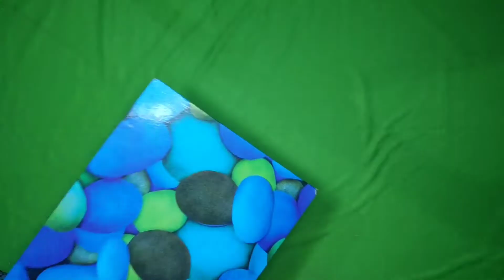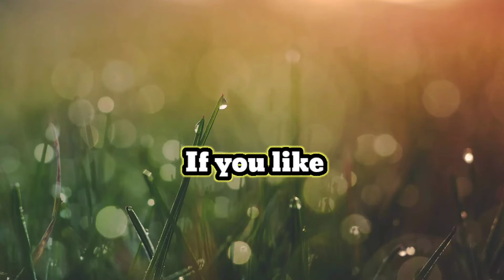new grand look saree kuchulu //new easy saree tassel design // Saree kuchulu in telugu..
Today in this video I am showing new grand look saree tassels design..

    it is very simple and new saree kuchu design ,,,easy to make saree kuchulu at home,,,,,,in Telugu..

        latest saree kuchu design with using normal swing needle at home..

Material required:
silk thread,, needles (normal swing),, scissor,, normal swing thread,, exam pad,, tape,, kuchu beads( bell beads,,ring beads)..

New latest grand look saree kuchu/tassel design at home..
Link in 👇
i hope if you like this video,, watch it fully.

Thank and don't forget to